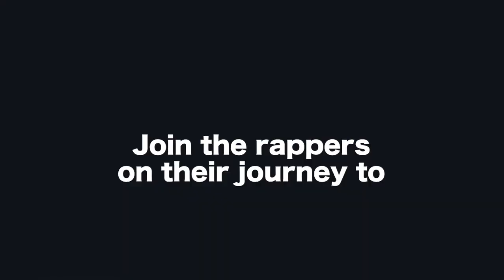HipHopPop™️ Slot by AvatarUX-Official trailer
Dance into the rhythm of Guaranteed Wilds, exciting Synced reels or enjoy the sweet mix of both! With a potential of 50000X the bet size, mic-dropping wins await!

18+| Play responsibly